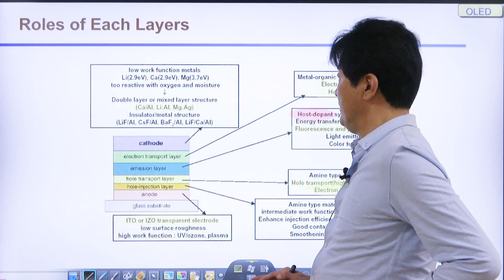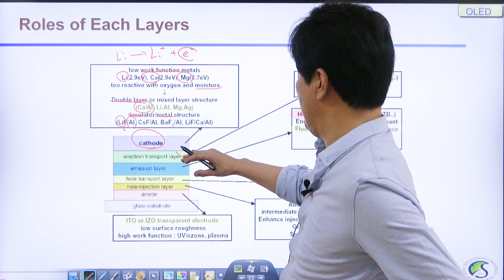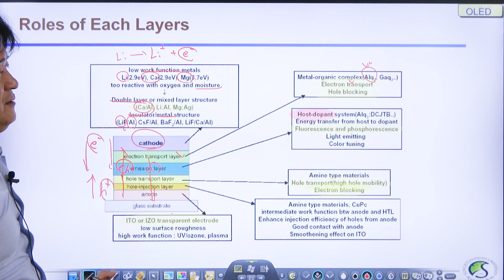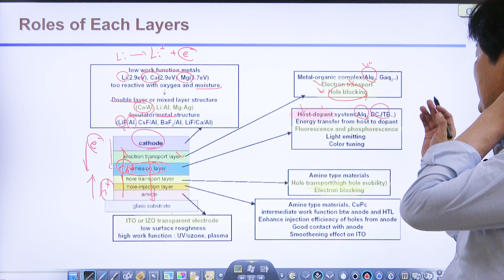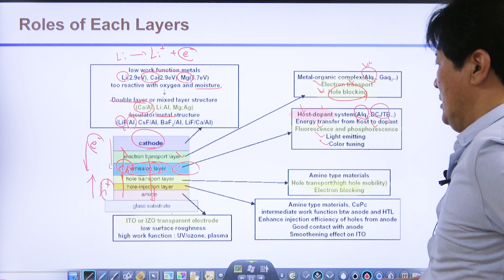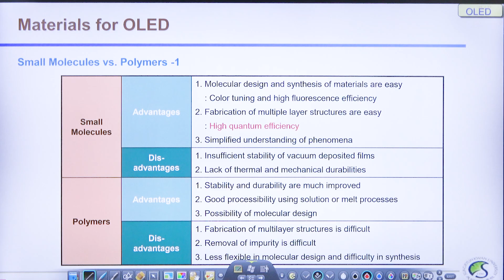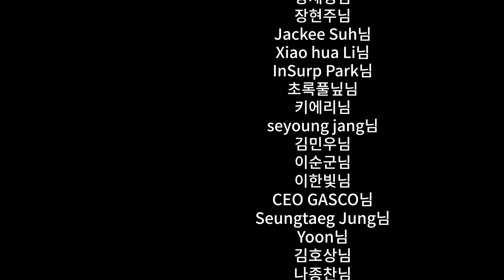105강. OLED를 구성하는 각 레이어의 역할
오늘은 OLED를 구성하는 각 layer의 역할에 대해서 배워 보겠습니다.

영상은 월요일 오후 10시,  수요일 오후 10시, 토요일 오후 10시에 업로드 됩니다.